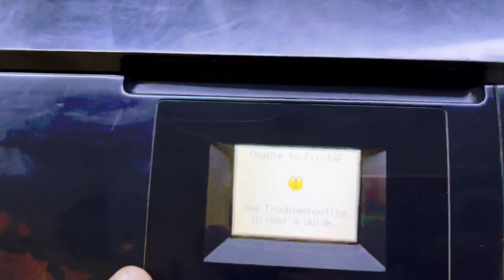Computer Printer Repair & Services Brother in Delhi NCR | How do I contact Brother customer service?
To get your printer repaired, you have a few options:

Contact the manufacturer: If your printer is still under warranty, you should contact the manufacturer for repairs. Most manufacturers have a customer support team that can help you troubleshoot the problem and provide repair services if needed.

Find a local repair shop: You can also look for a local printer repair shop in your area. Check online directories or ask for recommendations from friends or family. Make sure to research the reputation of the repair shop before entrusting them with your printer.

Check with the retailer: If you purchased your printer from a retail store, they may offer repair services. Contact the store where you bought the printer and inquire about their repair services.

DIY repairs: If you are comfortable with DIY repairs, you can try to fix the printer yourself. Check the printer's user manual for troubleshooting tips, or look for online resources that can guide you through the repair process.

Whatever option you choose, be sure to backup any important data before sending your printer in for repairs or attempting any DIY repairs.

There are several authorized service centers for Brother printer repair and services in Delhi NCR. Here are a few options:

Brother Service Center - Nehru Place, New Delhi: This is an authorized service center for Brother printers and provides repair and maintenance services for all types of Brother printers. Their address is 204, Shakuntla Building, 59 Nehru Place, New Delhi - 110019.

Rathi Systems - Sector 18, Noida: Rathi Systems is an authorized service center for Brother printers and provides repair and maintenance services for all types of Brother printers. Their address is B-84, Sector-18, Noida, Uttar Pradesh - 201301.

Suraj Computers - Kirti Nagar, New Delhi: Printech Solutions is a well-known printer repair and service center in Delhi NCR. They provide repair and maintenance services for all types of printers, including Brother printers. Their address is 10/59, 2nd Floor, Kirti Nagar Industrial Area, New Delhi - 110015.

Printer Care - Ghaziabad, Uttar Pradesh: Printer Care is an authorized service center for Brother printers and provides repair and maintenance services for all types of Brother printers. Their address is Shop No. 7, 1st Floor, Plot No. C-2, RDC, Raj Nagar, Ghaziabad, Uttar Pradesh - 201002.

You can contact any of these service centers for your Brother printer repair and maintenance needs in Delhi NCR.